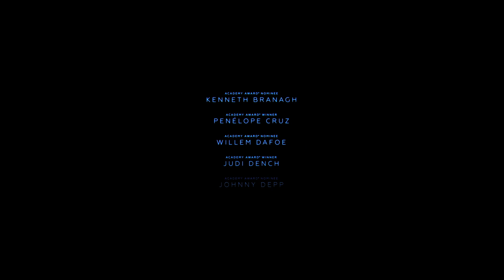Um Crime no Expresso do Oriente (Trailer Legendado)